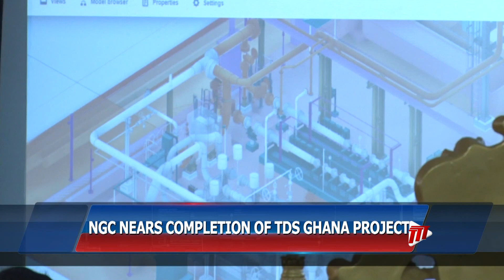NGC Nears Completion Of TDS Ghana Project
The National Gas Company (NGC) says it is gearing up for the final installation of the pressure regulator skid package for the existing Takoradi Distribution Station in Ghana. The skid controls the supply pressure to gas users.

On Friday, executives at NGC gave Asantehene, Otumfuo Osei Tutu II, an update on the project being carried out.

In December 2020, NGC signed a contract with Ghana-based Integrated Logistics Bureau Limited to construct the pressure regulator skid, which would effectively enhance the reliability of the installed gas pipeline distribution infrastructure.

The prefabricated skid was assembled in Trinidad and shipped to Ghana in April 2022, and has since been installed at the Takoradi Distribution Station process plant site.

Acting CAD Supervisor at NGC, Evan Andrews, explained some of the technical details into the final installation process.